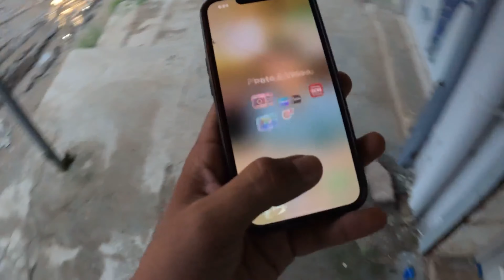Parvovirus dog treatment